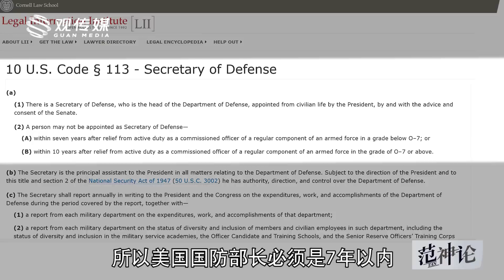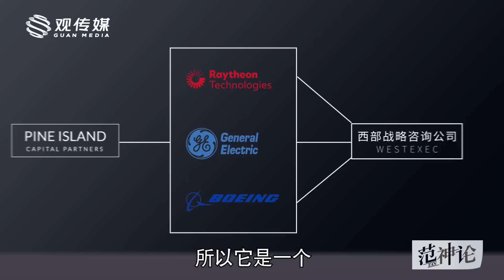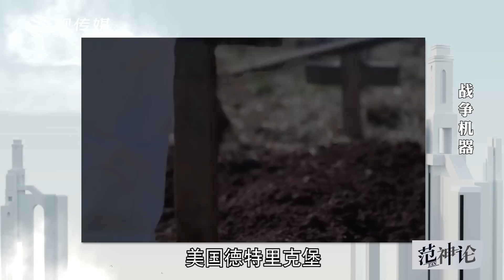军工集团如何控制美国染指世界？【范神论 | 政军关系04】